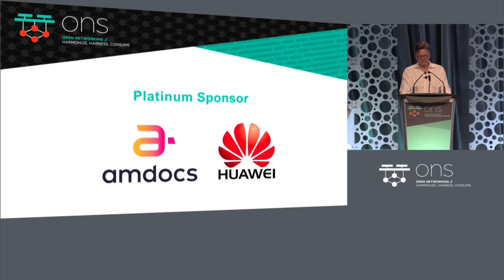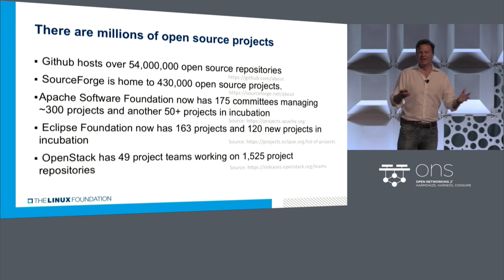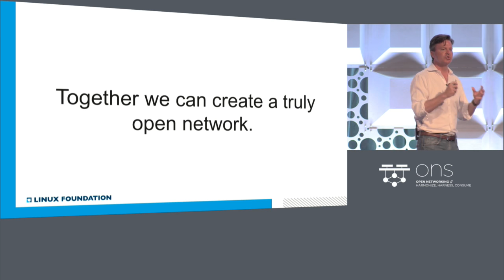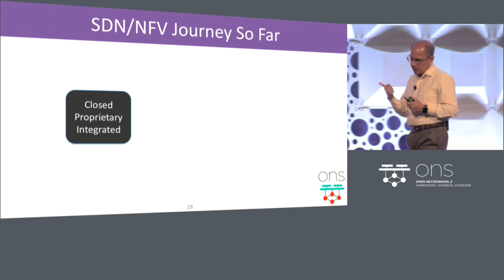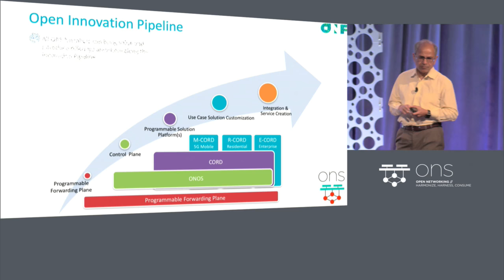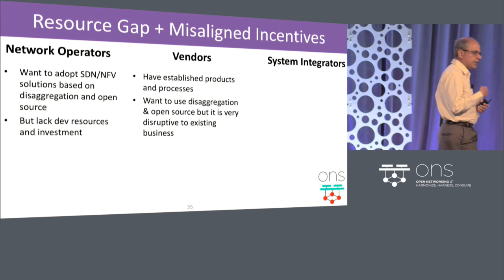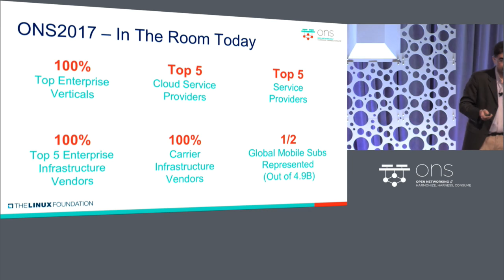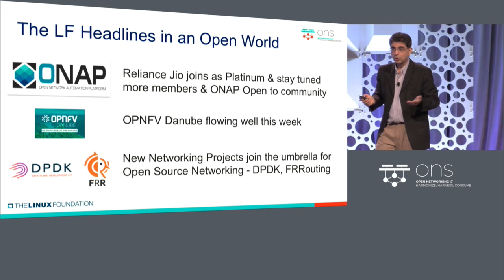Opening Keynote: What a Difference 5 Years Makes - The New Open World - Jim Zemlin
Opening Keynote: What a Difference 5 Years Makes - The New Open World - Jim Zemlin, Executive Director & Arpit Joshipura, General Manager of Networking, The Linux Foundation; Guru Parulkar, Executive Director, ONF/ ON.Lab

About Arpit Joshipura
Arpit brings over 25 years of networking expertise and vision to The Linux Foundation with technical depth and business breadth. He has instrumented and led major industry disruptions across Enterprises, Carriers and Cloud architectures including IP, Broadband, Optical, Mobile, Routing, Switching, L4-7, Cloud, Disaggregation, SDN/NFV, Open Networking and has been an early evangelist for open source. Arpit has served as CMO/VP in startups and larger enterprises including Prevoty, Dell/Force10, Ericsson/Redback, ONI/CIENA and BNR/Nortel leading strategy, product management, marketing, engineering and technology standards functions.Arpit has served as CMO/VP in startups and larger enterprises including Prevoty, Dell/Force10, Ericsson/Redback, ONI/CIENA and BNR/Nortel leading strategy, product management, marketing, engineering and technology standards functions.

About Guru Parulkar
Guru Parulkar is a consulting professor of electrical engineering and the executive director of the Open Network Research Center (ONRC) at Stanford University. He is also the executive director and event chair of the Open Networking Summit. From 2007 to 2012, he was the execuitve director of the Clean Slate Internet Design Program at Stanford, whose mission was “to explore what kind of Internet we would design if we were to start with a clean slate and 20-30 years of hindsight.” Clean Slate led to OpenFlow and SDN among other interesting research results.

Prior to Clean Slate, Guru was program director at the National Science Foundation and led creation of a few exciting programs including GENI (Global Environment for Network Innovation), FIND (Future Internet Design) and Network of Sensor Systems. He received NSF’s Program Management Excellence award.

Guru co-founded and served as CTO and board member of Growth Networks (acquired by Cisco), Tenaya Networks (went out of business), and Sceos (became Ruckus Wireless and IPO’d). Guru worked at Cisco, as senior manager, HFR/CRS business units and new markets and technologies, and NEA as EIR, where he received their entrepreneurship award for Growth Networks. He started his career at Washington University in St. Louis, where he led research and prototyping of high performance networking and multimedia systems.

He served on the board of NetSift (acquired by Cisco), was an early investor in Mocana, Nicira (acquired by VMWare) and Kumu Networks. He got his PhD from University of Delaware and has received their Alumni Outstanding Achievement Award and Frank A. Pehrson Graduate Student Achievement Award. for more information.

Jim's career spans three of the largest technology trends to rise over the last decade: mobile computing, cloud computing and open source software. Today, as executive director of The Linux Foundation, he uses this experience to accelerate innovation in technology through the use of open source and Linux.

At The Linux Foundation, Jim works with the world’s largest technology companies, including IBM, Intel, Google, Samsung, Qualcomm, and others to help define the future of computing on the server, in the cloud, and on a variety of new mobile computing devices. His work at the vendor-neutral Linux Foundation gives him a unique and aggregate perspective on the global technology industry.